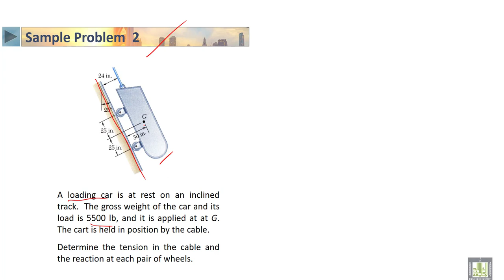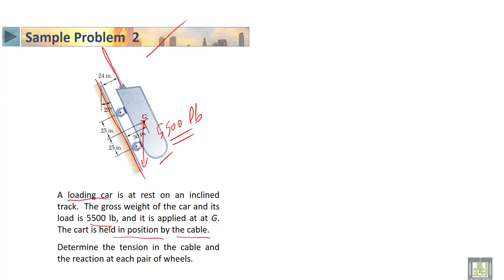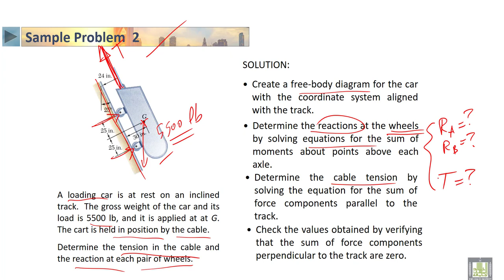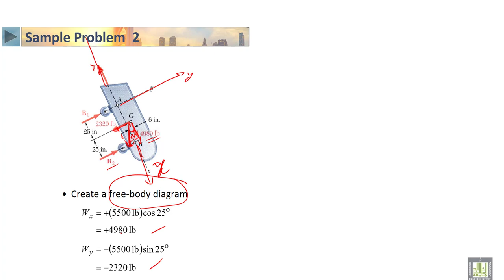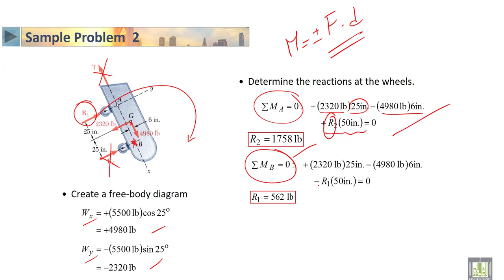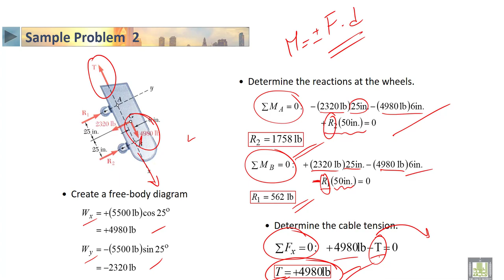STATICS | 3-21 | Sample problem about equilibrium of rigid bodies - 2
الدرس 21 : Sample problem about equilibrium of rigid bodies - 2
Sample problem 2 about equilibrium of rigid bodies